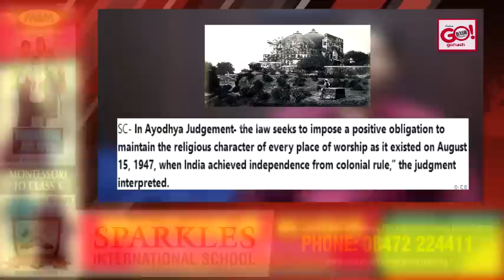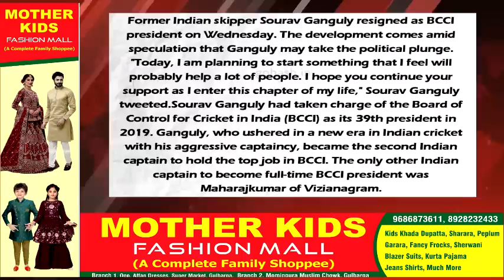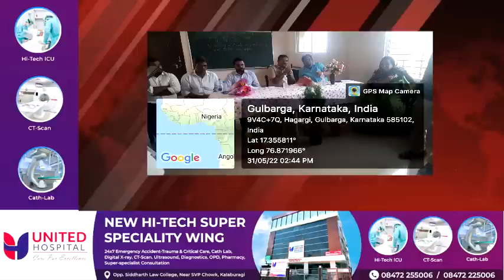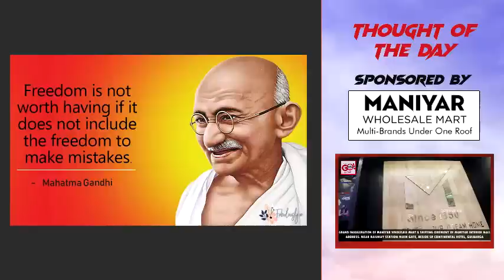DAILY BULLETIN 01 JUNE, 2022 GULBARGA